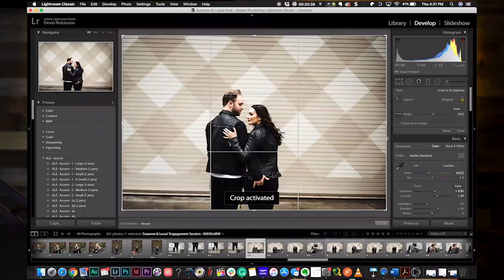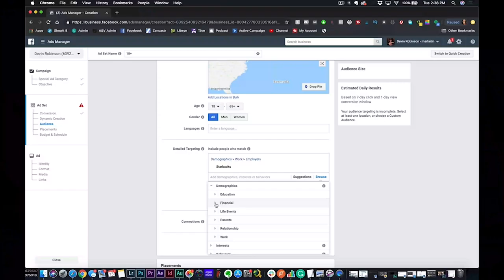10 Common Mistakes Photographers Make!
SIgn up for the free 1-hour training now!